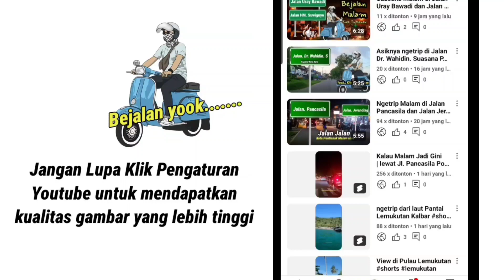Jalan Raya Kalimantan Barat - jalan sutan Syahrir | Keliling Kota pontianak 2023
Jalan Raya Kalimantan Barat - jalan sutan Syahrir | Keliling Kota pontianak 2023 Terkini.. Ngetrip di jalan sutan Syahrir dan jalan Sulran Abdurahman kota pontianak.
jalan sutan syahrir meruapakan jalan utama ke Ayani kota pontianak kalimantan barat. selain itu jalan ini banyak perkantoran. kiri kanan jalan banyak terdapat pohon membuat suasanya terasa sejuk ketika berkendara. begitu juga jalan sultan abdurahman pontianak yang berbatasan langsung dengan jalan ayani. (8 Juni 2023)

tag.